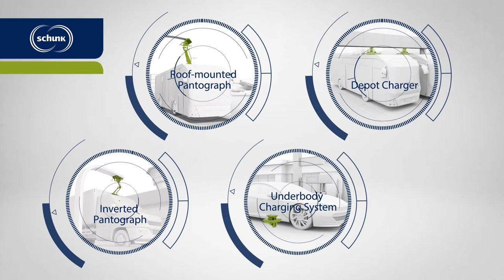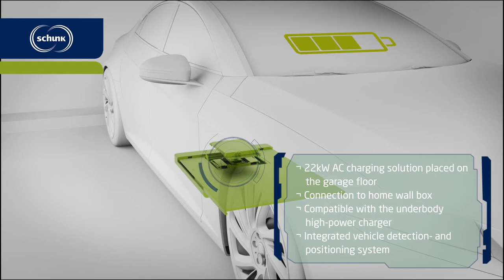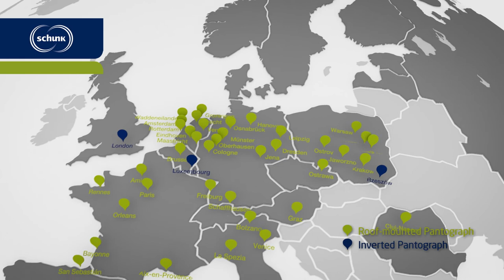Schunk Smart Charging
Schunk Smart Charging prepares electric buses for daily service
With the innovative Schunk Smart Charging system, electric buses will always run on time. Our system enables reliable charging of batteries along the route or at the depot in just seconds.

▬ About the Schunk Group ▬▬▬▬▬▬▬▬▬▬▬▬
The Schunk Group is an international technology group employing around 9,100 people in 29 countries. The company is a leading supplier of products made of high-tech materials – such as carbon, technical ceramics and sintered metal – as well as machines and systems – from environmental simulation and air conditioning to ultrasonic welding and optical machines. Turnover of the Schunk Group was €1.35 bn in 2019.

The Schunk Group's long-term outlook, first held by Ludwig Schunk over 100 years ago when he founded today's Schunk Group, is crucial for its success.

According to his wishes, "the company must be led in such a way that healthy development and the preservation of independence are paramount." The Schunk Group's long-term goals of financial stability and independence, profitable growth and global presence are derived from this.

Technology leader through competence in materials and engineering.